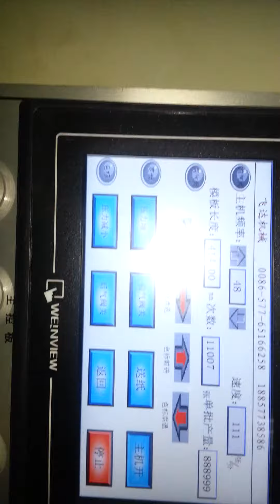automatic roll creasingand cutting machine